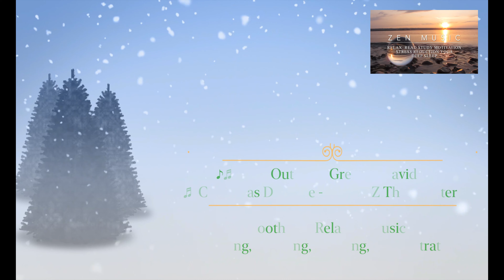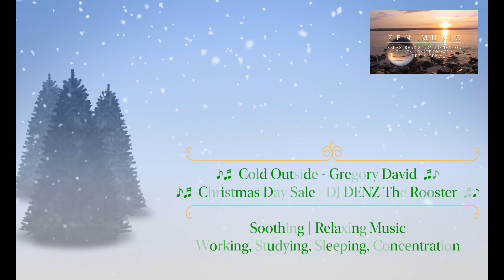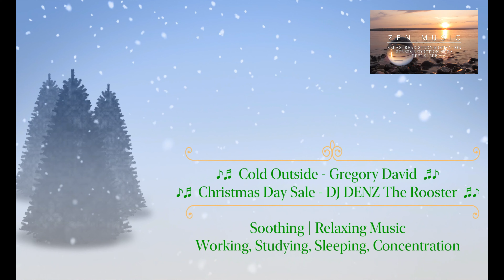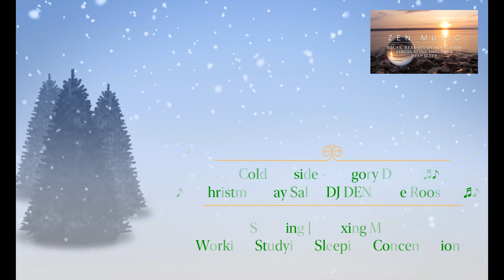Cold Outside \ Christmas Day Sale - Christmas Music